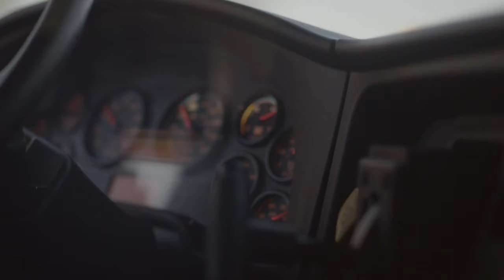The IC Bus CE Series Powered by Gasoline - Purpose-Built for the School Bus Industry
The only purpose-built engine for the school bus industry, the PSI 8.8L gasoline engine is developed from the block up to be reliable and durable. If you’re looking to lower acquisition and operating costs, the CE Series powered by gasoline has a low engine speed design that drives like a diesel, with no compromise on engine power and performance.